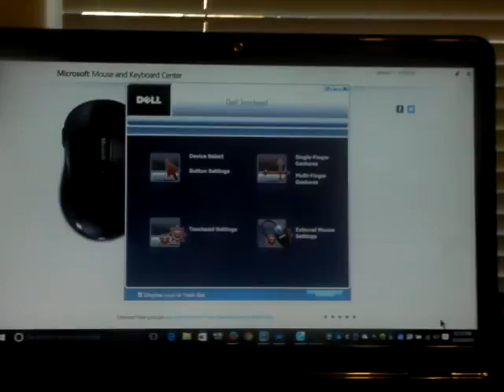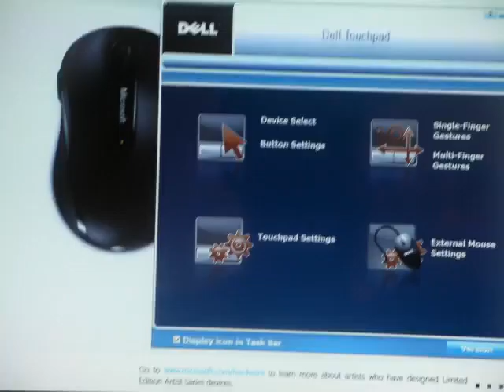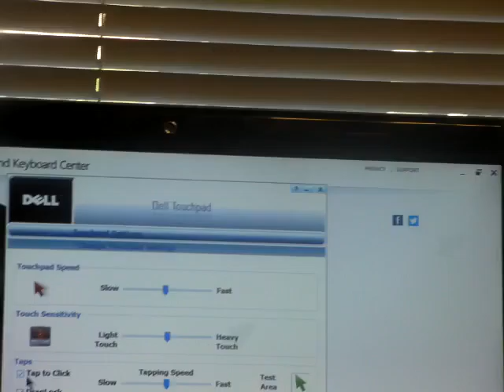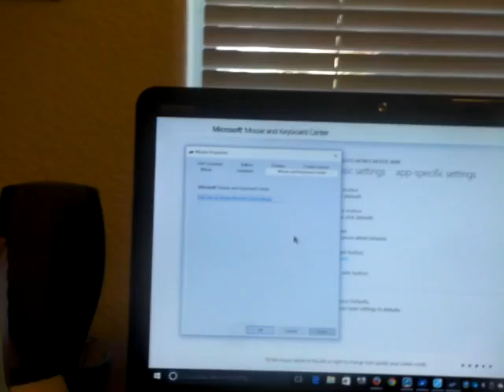Gene 15 12 29 computer & things